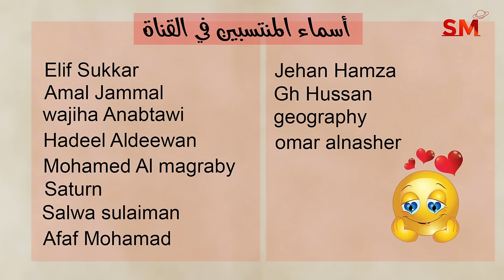توقعات الأبراج اليوم الأحد 11 آب أغسطس 2024 سعيد مناع